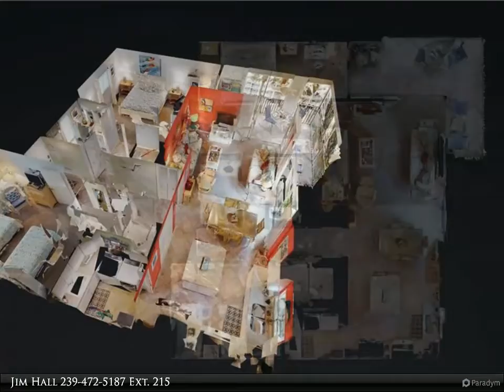VIP Realty - 2265 W Gulf DR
Please enjoy this property video created by VIP Realty

Welcome to Island Beach Club. Beachfront complex with unique site plan and spacious 2 bedroom units. This unit has a great rental history with return guests due to a full renovation. Awesome open floorplan with gourmet kitchen and large center island open to family/dining room, custom cabinetry and countertops. Tile floors and carpeting, bright cheery colors and fun whimsical furniture and accessories. Lots of light. Large screened lanai accessed from family room and master. Custom storage and remodeled laundry room. Spacious master bedroom with renovated bathroom offering double vanity and sinks. Master also boasts an office area for work at home for owners or tenants. The guest bedroom has an en-suite remodeled bathroom. Covered parking and storage. Pet friendly-owners may have 2 dogs! Rare for Sanibel Condos. On-site management, spacious pool, shuffleboard and gorgeous beach. Make Island Beach Club 210A your island getaway!
Rental Income 2019- $45,000- Owner Rentals

2 full bath

Jim Hall
VIP Realty